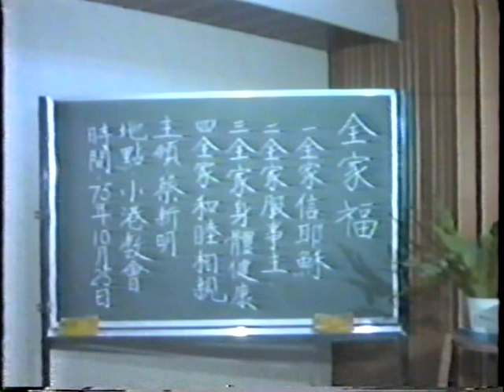全家福 5之1 ~ 蔡新明(沙西米)&曾進福(曾路加)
全家福~一.全家信耶穌.二.全家服事主.三.全家身體健康.四.全家和睦相親.
高雄市小港教會 二樓會堂~前鎮教會協助攝影